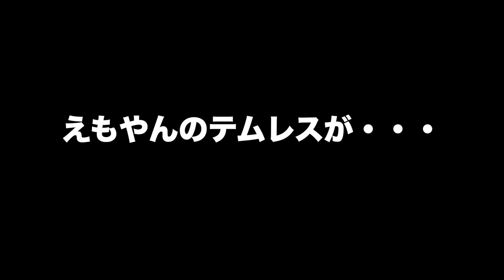涸沢紅葉の旅未公開シーン①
新ブランドltm のHP ベースレイヤーや手ぬぐい載ってます。